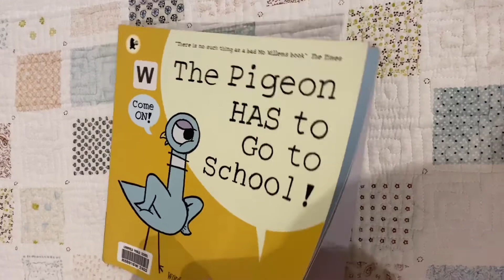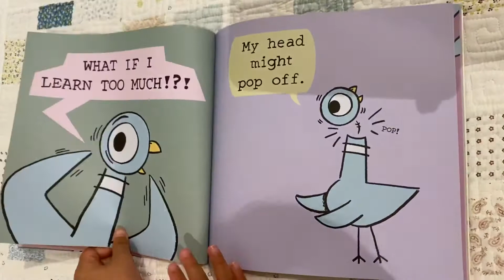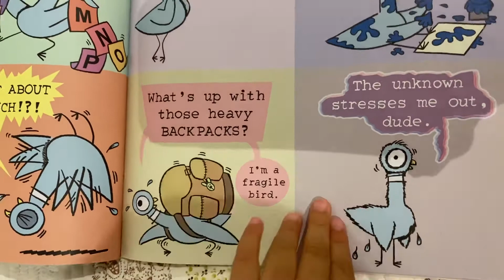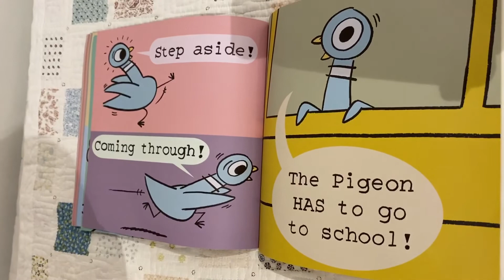The pigeon has to go to school